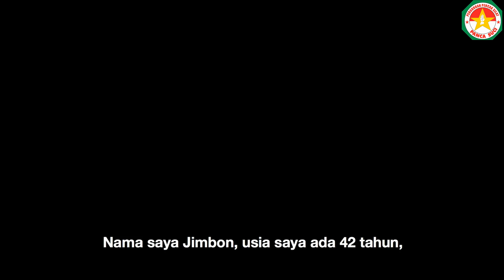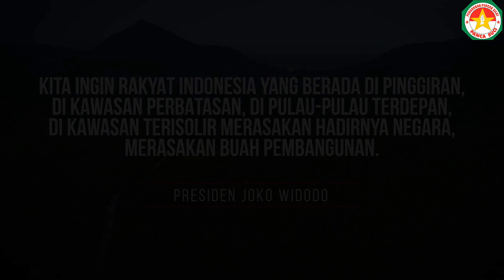Jaga Jokowi (Part 1) Terimakasih Bapak Presiden Jokowi, Merajut Asa Masyarakat Kalimantan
Pembangunan, apa lagi pembangunan jalur transportasi, itu adalah investasi masa depan, ketika transportasi lancar, maka kegiatan Masyarakat juga akan lancar... Selalu sehat ya Pak Jokowi, aamiiin...